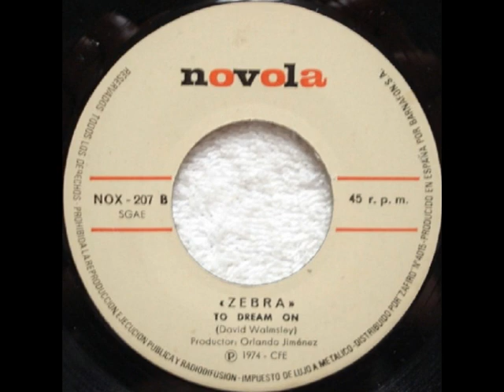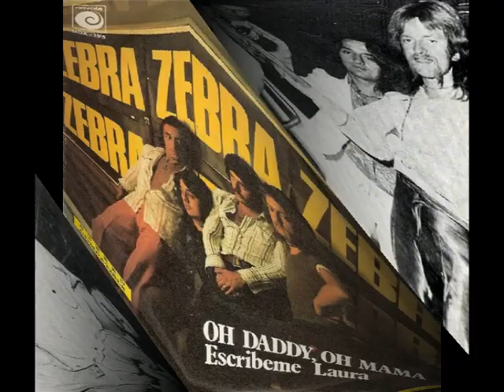ZEBRA - To Dream On (1974)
Considerado el primer súper-grupo de la música mallorquina al ser una fusión de componentes de los Z-66 y los Bravos. El grupo se creó en Palma en invierno de 1971, con la
siguiente formación: Anthony Anderson (voz; ex-Los Bravos), Vicenç Caldentey (guitarra solista; ex-Z-66), David Wamsley (guitarra rítmica; ex-The Warrior), Miquel Vicens
(bajo; ex-Los Bravos) y Manolo Marí (batería; ex-Z-66). Pep Noguera (teclista de los Z66 rechazó incorporarse a Zebra para formar parte de Bronze.

 Pocas semanas después de su creación, Caldentey se desvinculó del proyecto y fue sustituido por el manacorense Joan Bibiloni (ex-Harlem, ex-Los Talayots).
 Marcharon a Londres, para grabar con Jon Anderson (fundador de Yes y hermano de Anthony) un LP que nunca llegó a publicarse. Meses después, con el sello Nubla, se publicó su primer single, con las canciones “This is a happy song” y “It's all been dream”.

 En 1973 Anthony Anderson abandona Zebra y Bibiloni pasa a ser la voz; Vicens también abandonó la formación, y fue sustituido por Albert Candela (ex-Circus, ex-Match-2).
Ésta fue la suya formación definitiva con la que, hasta el año 1975, editaron un total de siete singles marcados por la gran variedad estilística: pop, rock, folk-rock, glam, hardrock,
rock progresivo, etc.

 En 1976 grabaron su único LP, Zebra, que fue publicado cuando el grupo anunció su disolución.
 Es considerada popularmente como el mayor conjunto mallorquín de la primera mitad de los años setenta.